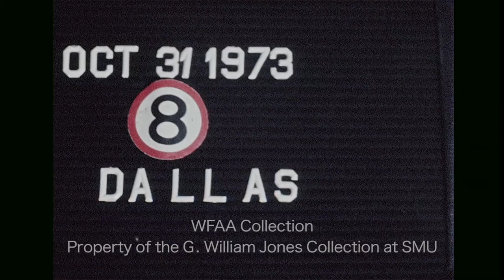Witches on Halloween - October 1973